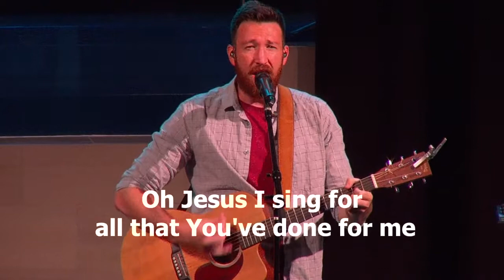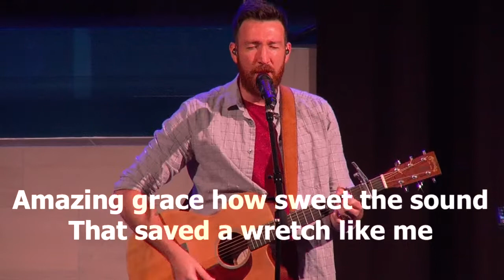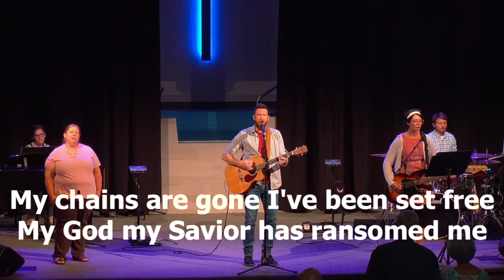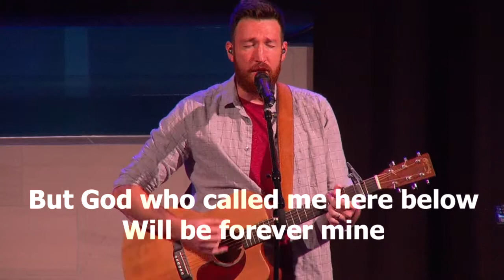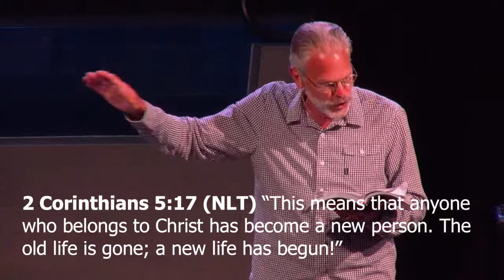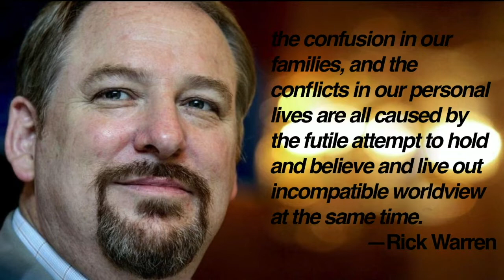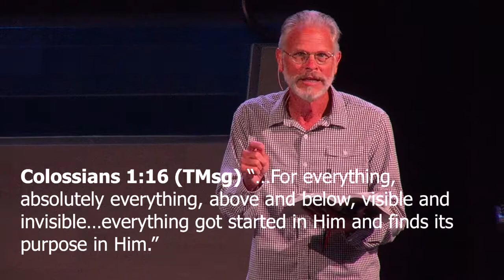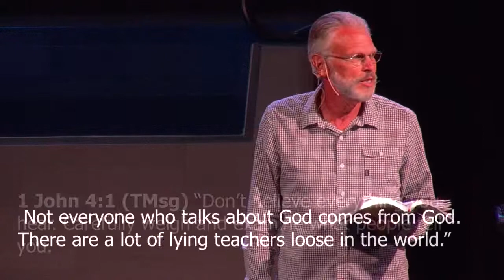UCC 8. 16. 2020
Unity Christian Church is in Cynthiana, Ky. There is a link at the end of the video to support the ministry through your contribution.

CCLI License Song # 5124055
Phil Wickham “Cannons”

 WC Music Corp. (Admin. by Warner-Tamerlane Publishing Corp.)